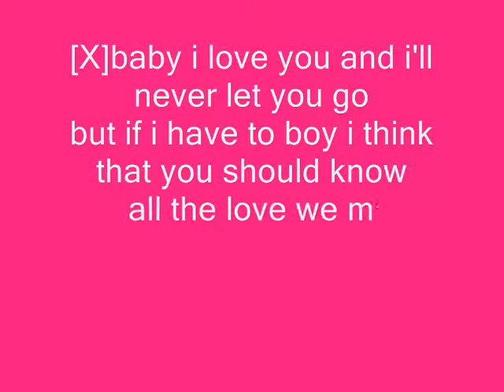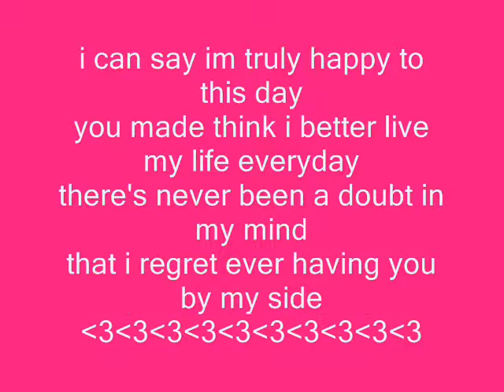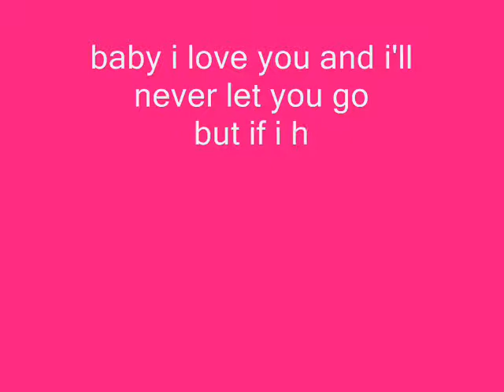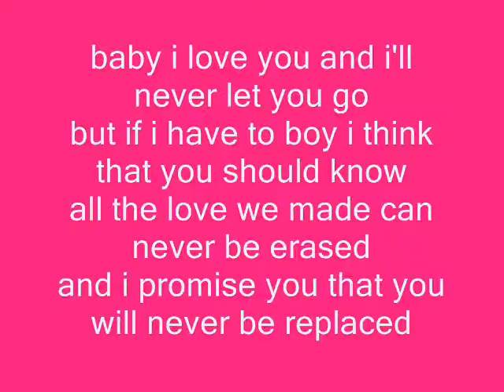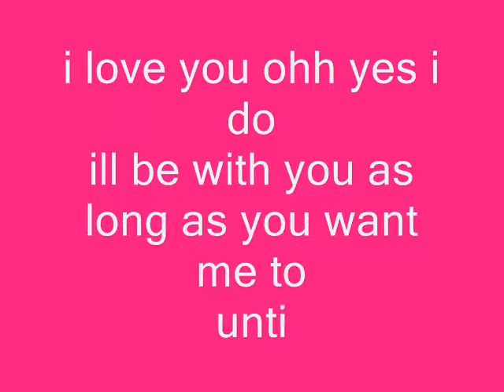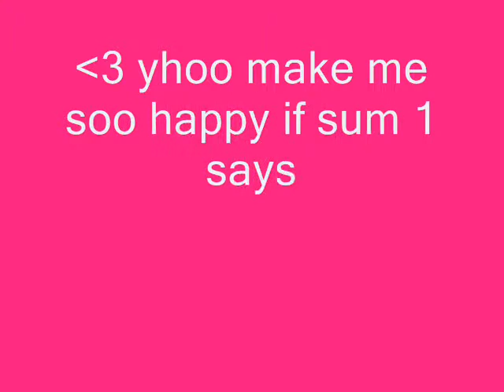me and dazza love you lodz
love yhoo lodz dazza